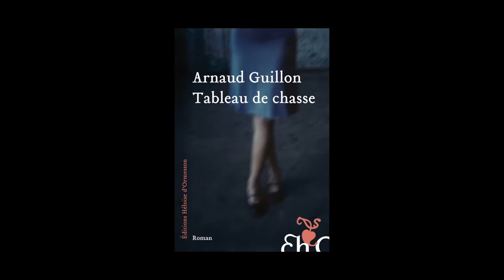Arnaud Guillon - Tableau de chasse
Arnaud Guillon vous présente son ouvrage "Tableau de chasse" aux éditions Héloïse d'Ormesson. Rentrée littéraire janvier 2015.
Notes de Musique : “Charles Rice Goff's Resonant Tableau 3 (By Jared C. Balogh” (by Charles Rice Goff III and Jared C. Balogh). Free Music Archives.